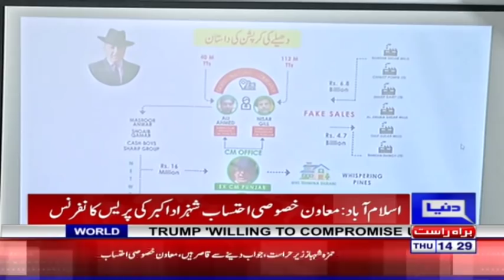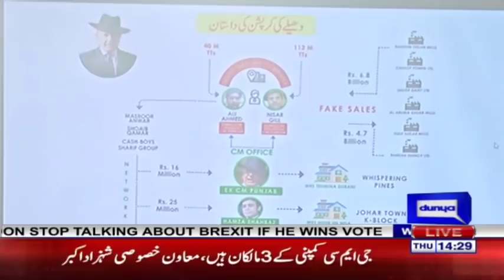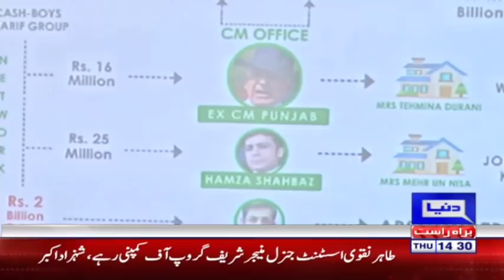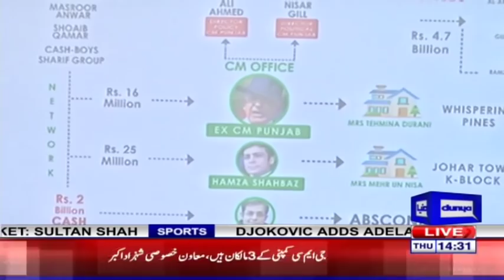Shahzad Akbar Press Conference Today | 5 December 2019 | Dunya News